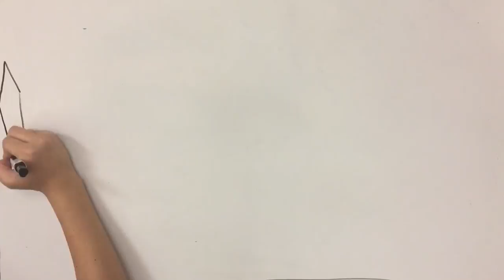SSNC17 Taylor Prudhomme, Lucy Guo